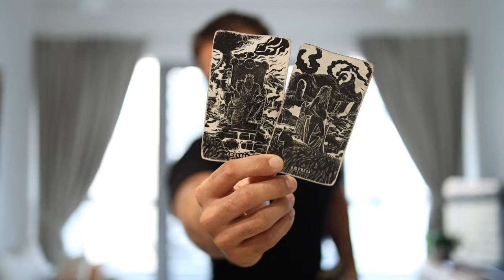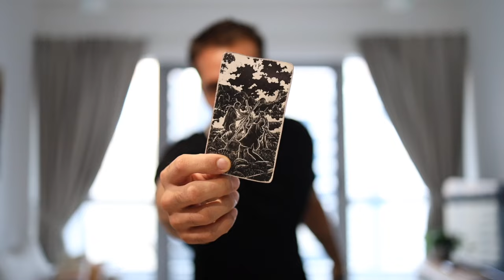ARIES MONTHLY: EMPEROR & EMPRESS DUO, THEY SEE A FUTURE W/YOU | NOV TAROT